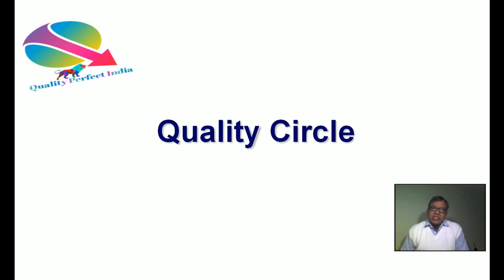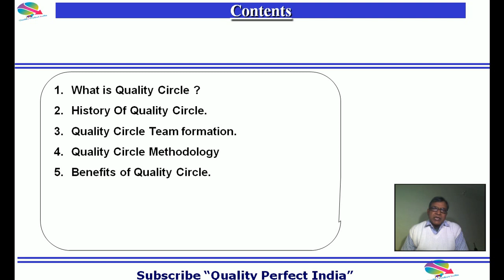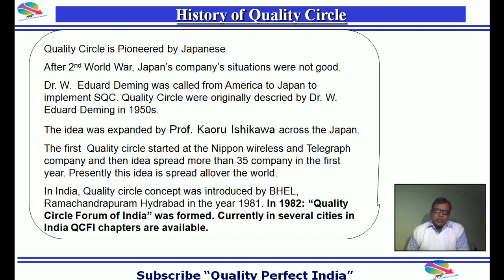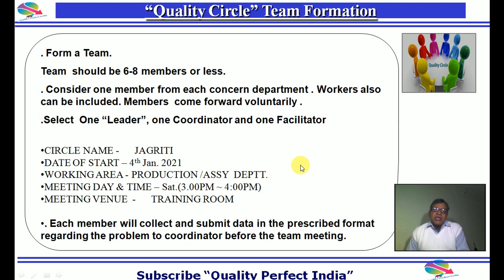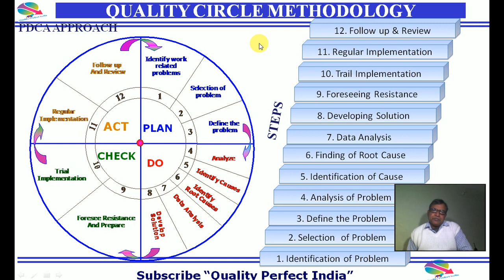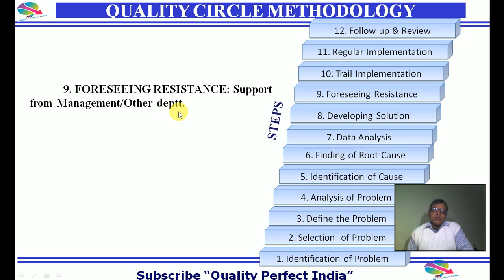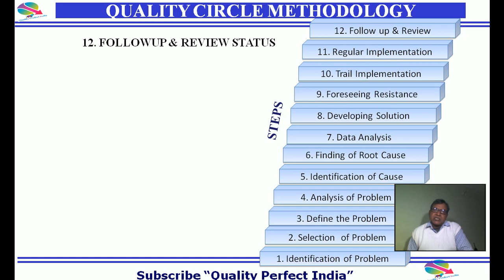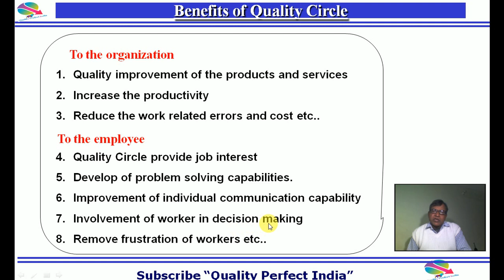Quality Circle (Fully Explained हिन्दी में)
Welcome you on my You Tube channel "Quality Perfect India". In this video I have full explained-
What is Quality Circle ?
History Of Quality Circle.
Quality Circle Team formation.
Quality Circle Methodology
Benefits of Quality Circle.